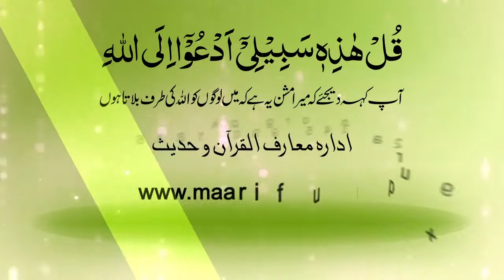238 # Munafiq Kisay Kehtay Hain?